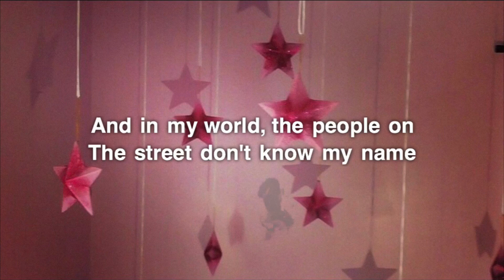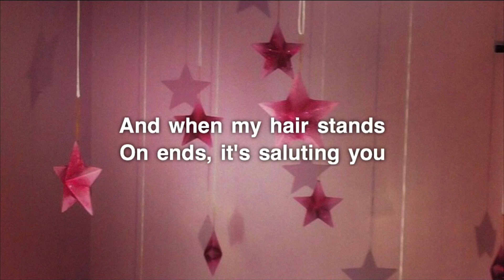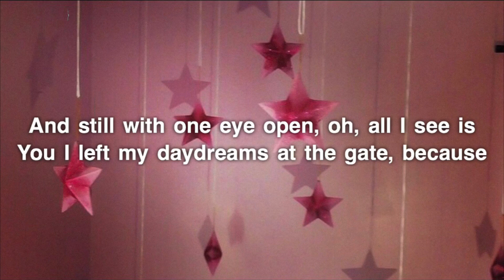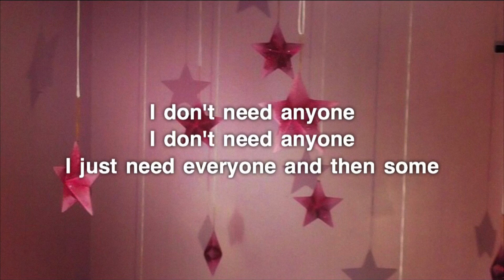Halsey - Clementine (Lyrics)